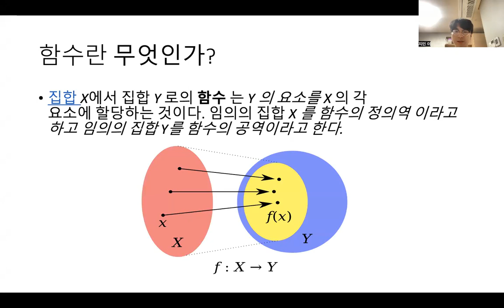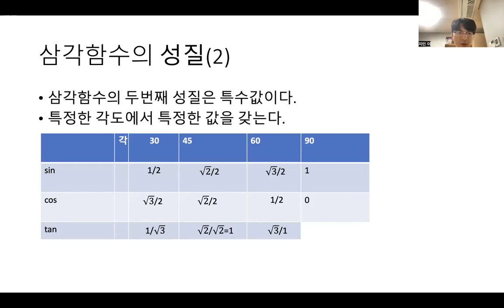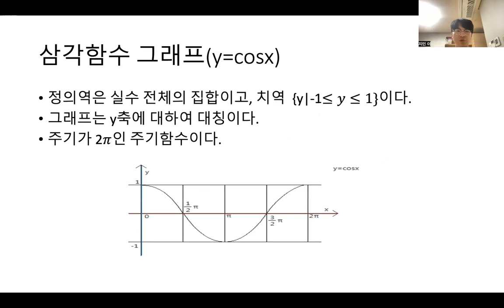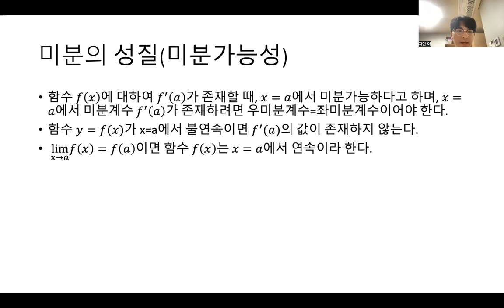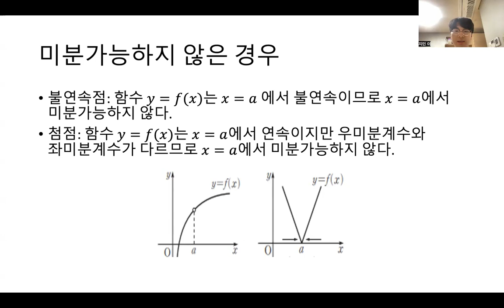중간평가_함수의미분_이지민